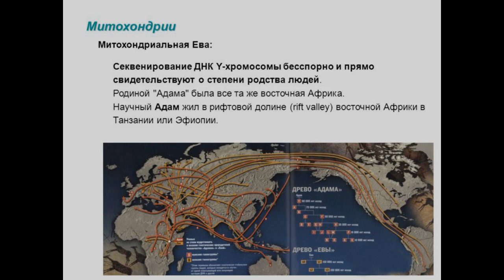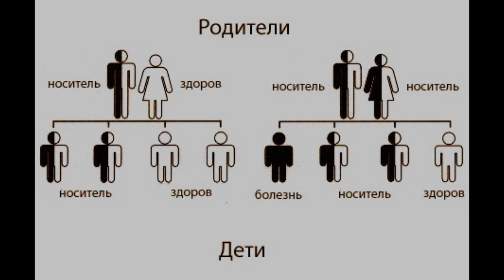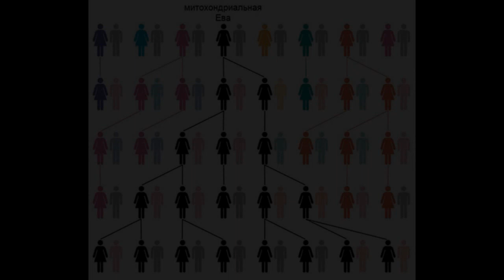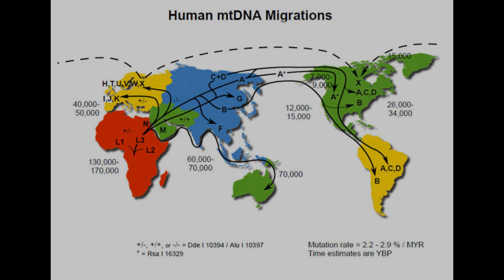Генетическая генеалогия (рассказывает генетик Валерий Ильинский)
Генетическая генеалогия — раздел этногеномики. Генетическая генеалогия использует ДНК-тесты совместно с традиционными генеалогическими методами исследования... Рассказывает генетик Валерий Ильинский. Ведущая Мария Баченина, "Передача данных"